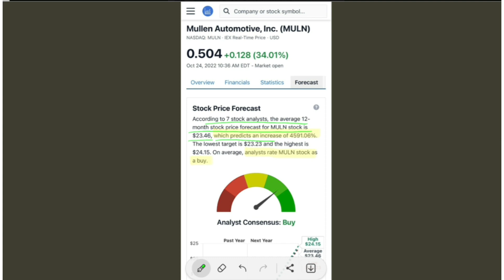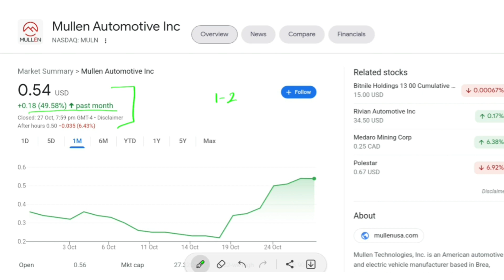MULN Institutions Big Move | After watching that car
muln,
muln stock,
mulan,
muln stock prediction,
muln stock analysis,
mulan songs,
mulan make a man outta you,
mulan full movie,
mulan reflection,
muln stock news,
muln stock live,
muln stock today,
muln news,
muln today,
mulan live,
muln cars,
mulan interview,
mulan car,
mullen automotive,
muln amazon,
mulan analysis,
muln ask me anything,
mullen automotive stock,
mullen automotive news,
mullen automotive car,
mullen automotive ceo interview,
mullen auto,
mullen automotive stock price prediction,
al mulk,
amc muln,
muln technical analysis,
muln stock technical analysis,
mulan live action,
zoran a szerelemnek mulnia kell lyrics,
a szerelemnek mulnia kell,
mulnak a gyermekevek akkordok,
zoran a szerelemnek mulnia kell,
muln benzinga,
muln battery,
muln benzinga interview,
muln breaking news,
muln battery results,
mullen blimp,
muln bbig,
mulan battery,
mulan battery test,
mulan buyout,
benzinga muln,
benzinga muln interview,
ban muon hen ho,
benzinga muln ceo,
benzinga live muln,
should i buy muln stock,
is muln stock a buy,
muln stock benzinga,
muln ceo,
muln ceo live,
muln car review,
muln company,
mulan christina aguilera,
muln call option,
mulan clips,
mulan cartoon full movie,
mulan cuts her hair,
mulan cartoon,
muln market cap,
muln charlie,
cancion mulan,
muln dilution,
muln david,
muln deal,
muln dd,
muln stock forecast,
main squeeze,
muln stock price target,
true demon muln,
muln earnings date 2022,
muln test drive,
muln earnings date,
why is muln stock dropping,
is mulan done,
muln stock true demon,
canciones de mulan,
muln earnings,
muln ev,
muln ev car,
muln ev battery,
mulan elon,
muln stock earnings,
muln earning report,
muon em la,
mulan stock en español,
muln fortune 500,
muln fox news,
muln f500,
muln factory,
muln forecast,
mullen five ev,
mullen five,
mullen five ev crossover,
mullen five test drive,
mullen freestyle,
hells trading floor muln,
muln sec filings,
muln godpill,
mulan gamma squeeze,
godpill muln,
muln hindenburg,
mulan honor to us all,
mulan hernandez,
mulan huns attack,
mulan huns,
mulan hombres de accion,
mulan haircut,
mulan haircut scene,
mulan honor to us all lyrics,
mulan honor to us all chinese,
hootmoney muln,
hindenburg muln,
mulan history,
mulan i'll make a man outta you,
mulan i'll make a man outta you lyrics,
mulan intro,
mulan in 60 frames,
mulan ii,
mulan instrumental,
mulan is found out,
mulan i wanna be like other girls lyrics,
mulan i'll make a man,
mulan in chinese,
what is muln stock,
muln stock ceo interview,
muln stock interview,
muln investigation,
muln investors take a look at this,
i support bamcef mulnivasi,
muln johnny love,
mulan june 27,
muln stock jonny love,
muln stock johnny love,
j mulan,
j mulanchi nave,
j manjanna,
johnny love mulan,
jonny love muln,
jessie j mulan,
manoj j mulani,
j varun mulanchi nave marathi new,
j akshara varun mulanchi naave,
j j bittenbinder john mulaney,
will knowledge muln,
mulan let's get down to business,
mulan loyal brave true,
mulan lesson number one,
mulan leaves home scene,
mulan lyrics,
mulan lea salonga,
mulan lexie liu,
mulan live action i'll make a man outta you,
mulan last scene,
mulan little brother,
muln stock live stream,
mulan live stream,
muln stock long term,
muln latest,
mulan live trading,
muln moon market,
muln monday,
mullen mullen,
mulan matchmaker,
mulan movie,
mulan mushu,
mulan mountain scene,
mulan music,
mulan metal cover,
mulan man,
moon market muln,
milton todd ault iii muln,
modern mulan,
mullen automotive inc. (muln),
stock moe muln,
to the moon mulan,
muln stock moon market,
muln stock monday,
mulan never give up,
mulan nostalgia critic,
mulan nos vas a brindar honor,
mulan now all of china knows you're here,
mulan nightcore,
mulan new movie,
mulan no matter how the wind howls,
mulan name scene,
mulan nugget sauce,
mulan nails,
nile muln,
muln option,
muln offering,
muln one,
muln stock options,
risk on mulan,
muln price prediction,
muln prediction,
muln price target,
mullein plant,
mullen pedal steel guitar,
mullen playground,
mullen podcast,
mullen pedal steel,